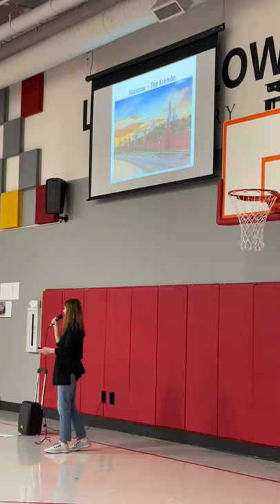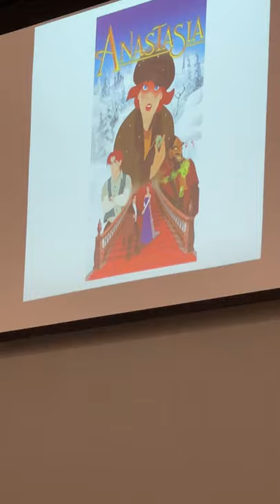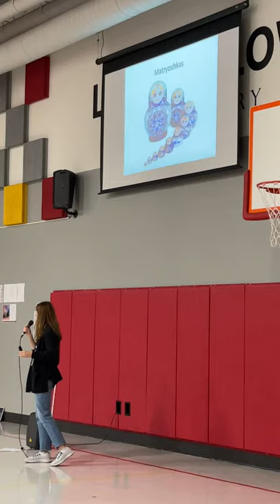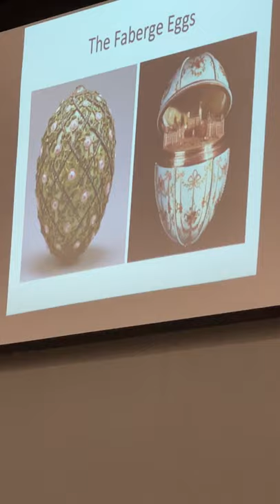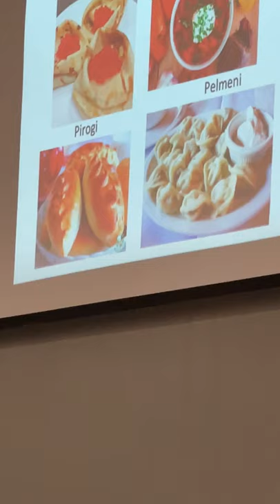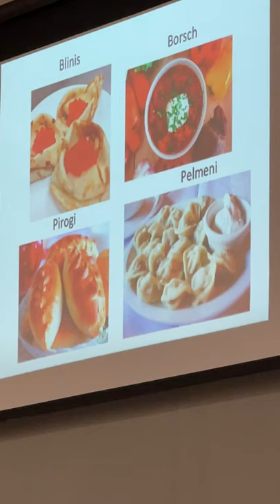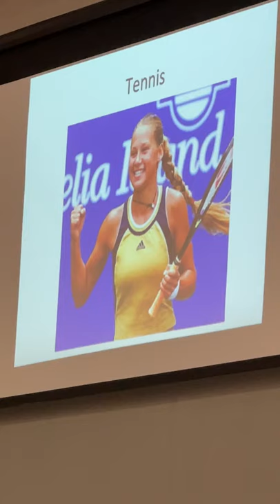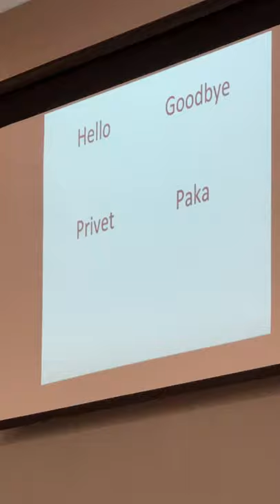Mrs. Erickson Presents Russia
Mrs. Erickson discussed what it’s like to be from another country. She is originally from Russia. She gave a wonderful presentation on the history of Russia, the food, animals that are there, what school was like, famous landmarks, Russian toys, and finally how to say hello and goodbye in Russian.